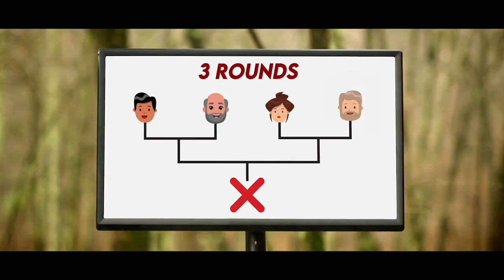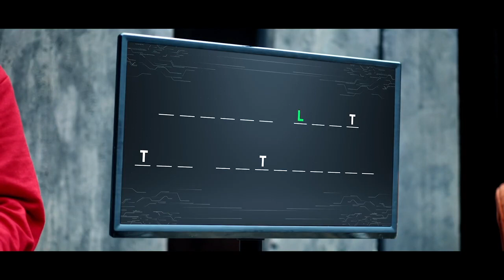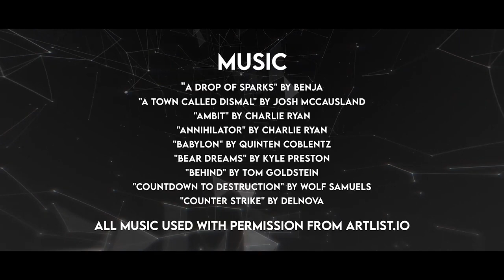SNAKE LEGEND (2023) New Release Hollywood Hindi Dubbed Full Action Movie | Chinese Adventure Film